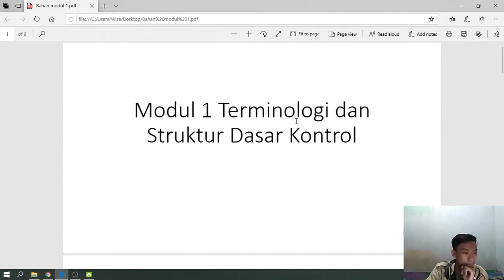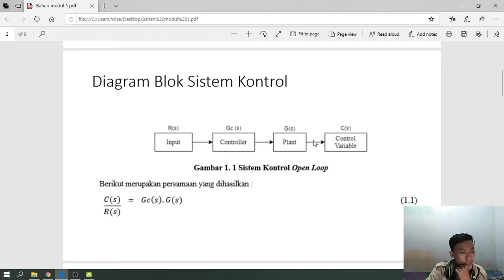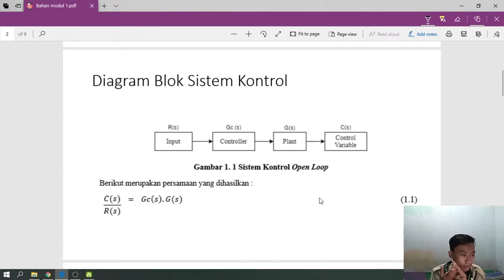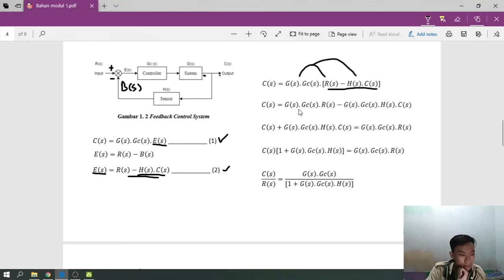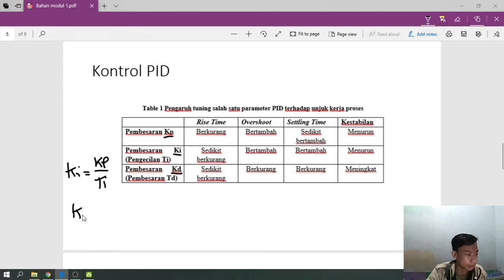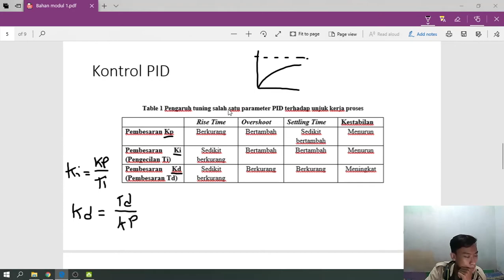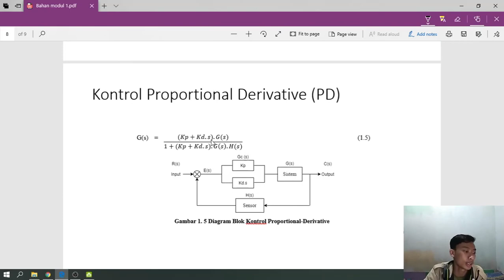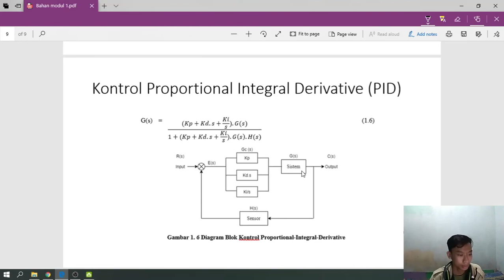Praktikum Kontrol Automatik [Modul 1 Terminologi Kontrol dan Struktur Dasar]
Laboratorium Sistem Energi dan Kontrol
Praktikum Kontrol Automatik
Modul 1 Terminologi Kontrol dan Struktur Dasar
S1 Teknik Fisika
Fakultas Teknik Elektro
Universitas Telkom
Pembicara : Altha Muhammad Zaqi (ALT)